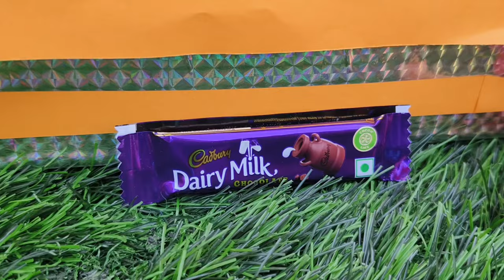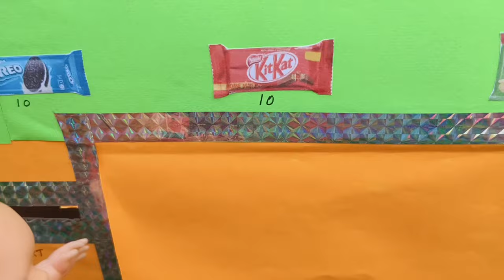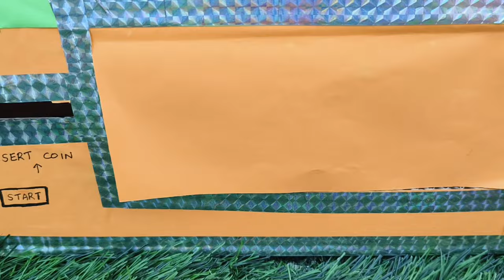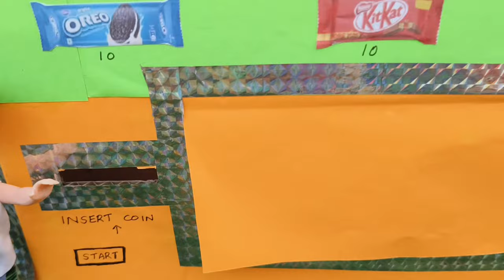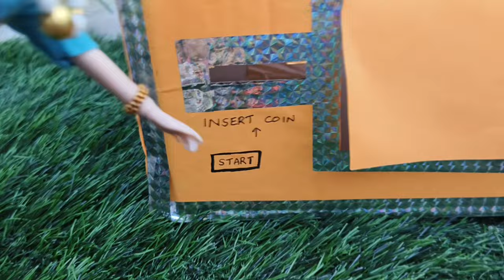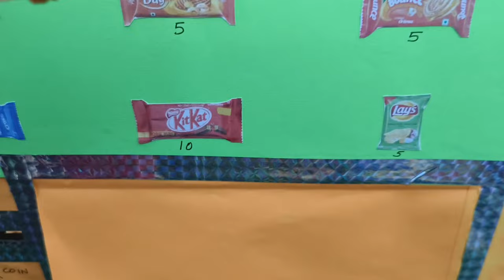Barbie doll in village | Vending Machine | Lakshya Story 7|Barbie Play Tamil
Join Barbie in an Indian village in this fun episode of the Lakshya Story series.

"Welcome to Barbie Play Tamil, where enchanting tales come to life! Join us in a whimsical world where imagination knows no bounds and adventures await at every turn. Our channel is dedicated to bringing you captivating stories featuring everyone's favorite fashion icon, Barbie, along with her friends and family.

Follow Barbie and her pals as they embark on exciting journeys filled with friendship, courage, and endless fun.

Get ready to be swept away by heartwarming narratives that inspire creativity and kindness. Whether it's solving mysteries, exploring new lands, or simply enjoying each other's company, there's always something exciting happening in Barbie's village.

Join us on our YouTube channel for a delightful mix of storytelling, animation, and music that will captivate audiences of all ages.

Barbie tamil stories
Barbie in tamil
Barbie village in tamil
Tamil barbie show
Barbie play tamil
Barbie doll
Barbie Village
Village Barbies
Village Barbies new video
Barbie daily routine
Barbie Village video
Indian Barbie routine
Indian Barbie Kahani
Barbie house
Barbie doll bedtime story
Barbie routine
Barbie video
Barbie night routine
barbie doll school video
barbie doll at classroom
barbie in school
barbie first day of school
barbie uniform
barbie tailor
barbie tamil channel
indian village barbie
barbie school
school barbie
barbie school bus
barbie going to school
barbie bath time
barbie bath tub
barbie vending machine